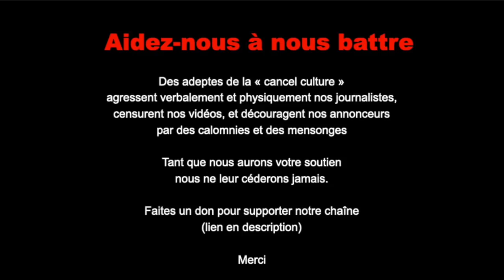Les Gilets Jaunes en soutien au Convoi de la Liberté. Paris/France - 11 Février 2022